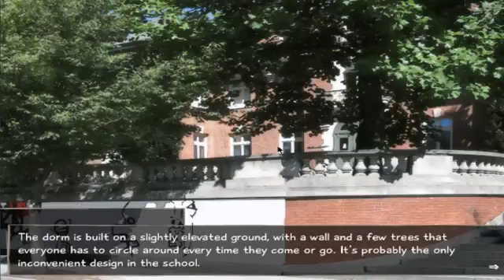Katawa Shoujo Disability Girls Part 108